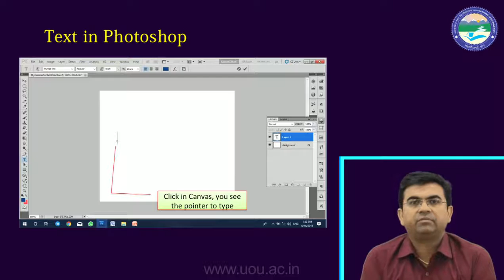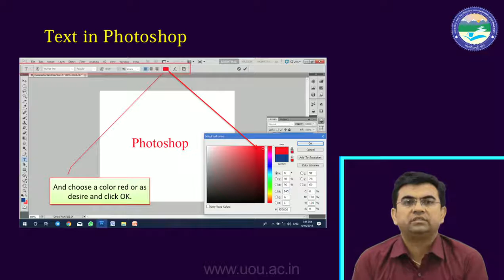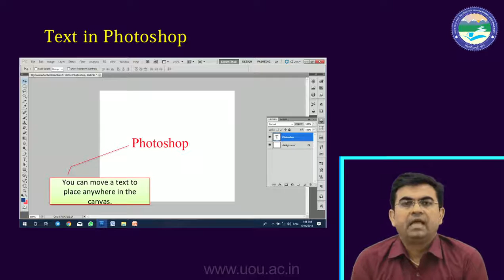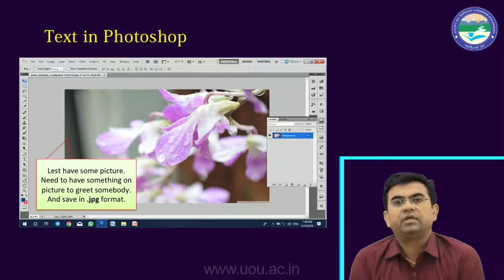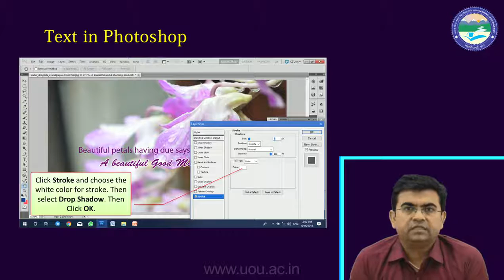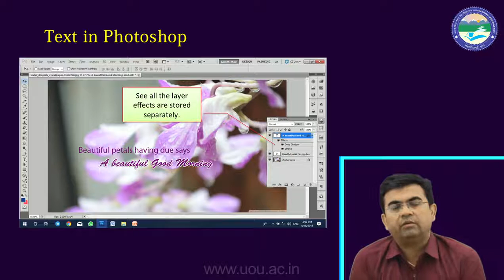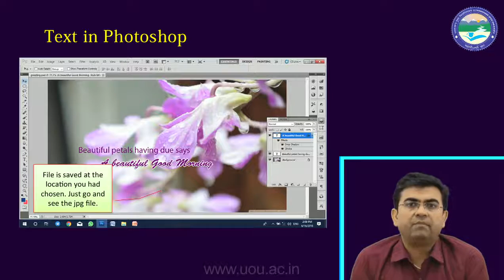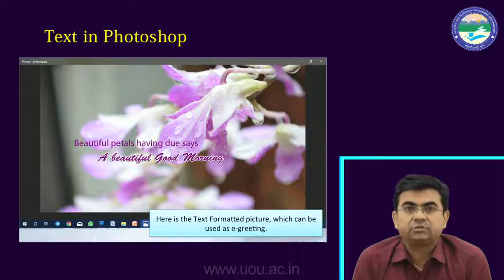Text in Photoshop